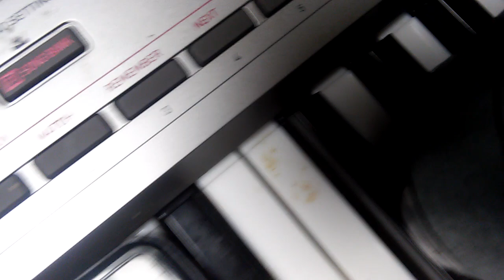Daisy head Mayzie Softer Dr. Seuss